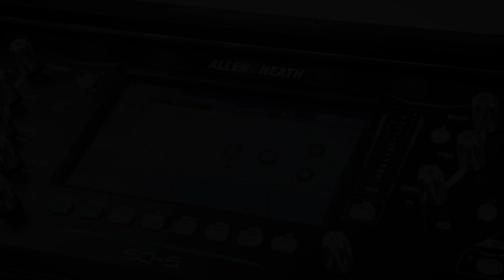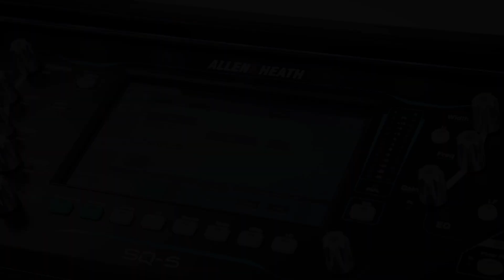Allen & Heath SQ – Using Rack FX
Keith shows you the basics of applying effects via the 8 built-in high-quality rack effects units.

Built on our latest generation 96kHz FPGA XCVI core, SQ sets a new standard for compact digital mixers, delivering pristine, high resolution audio with a class-leading latency less than 0.7ms.